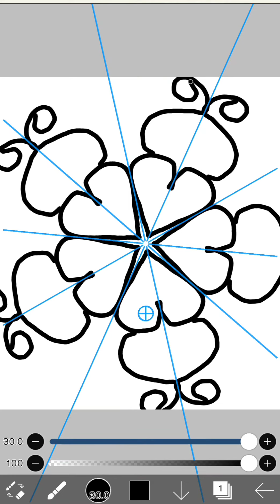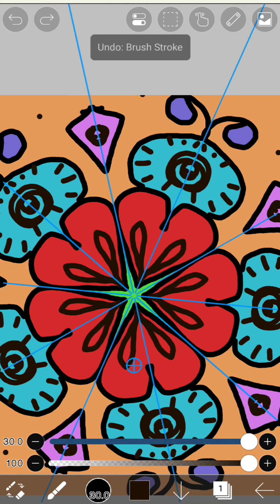ibis paint X🎨 flowers youtube youtubechannel views art #2023